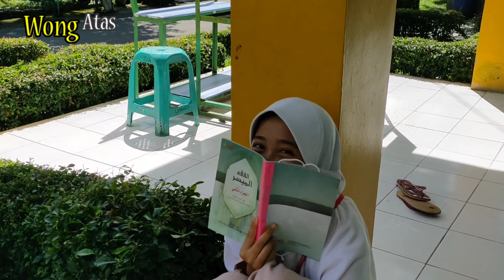Suasana Asrama Putri di Ujian Semester Ganjil || Pesantren La Tansa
Video ini di buat untuk kenang-kenangan Santriwati Pesantren La Tansa.